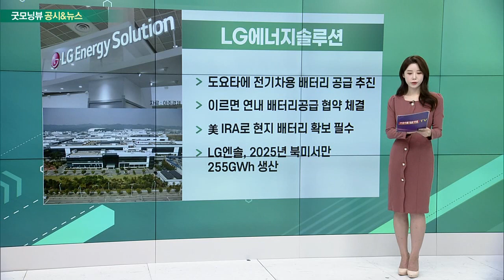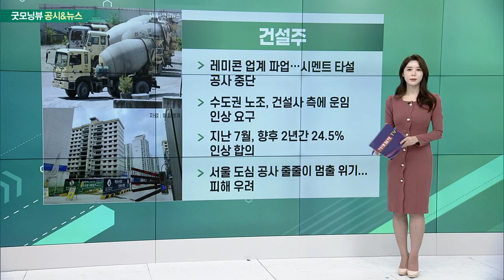카카오, LG에너지솔루션, 삼성전자, 건설주_공시&뉴스 (20221017)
카카오(035720)
- 데이터 센터 화재로 카카오 관련 서비스 ‘먹통’
- SK증권 “3분기 실적 양호, 4분기 추가될 비즈니스 모델 주목”
- “기업 신뢰에 타격… 향후 주가 악영향 우려”
- “대규모 혼란… 영향력 매우 큰 기업”

- 도요타에 전기차용 배터리 공급 추진
- 이르면 연내 배터리 공급 협약 체결
- 美 IRA로 현지 배터리 확보 필수
- 2025년 북미서만 255GWh 생산

- 저커버그, 미 실리콘밸리서 삼성 경영진과 회동
- VR 기기 개발 및 제작 관련 협력방안 논의
- 협력 통해 VR 기기 경쟁 우위를 점하려는 행보
- 삼성이 적극 수용 할지는 미지수

- 레미콘 업계 파업… 시멘트 타설 공사 중단
- 수도권 노조, 건설사 측에 운임 인상 요구
- 지난 7월, 향후 2년간 24.5% 인상 합의
- 서울 도심 공사 줄줄이 멈출 위기... 피해 우려